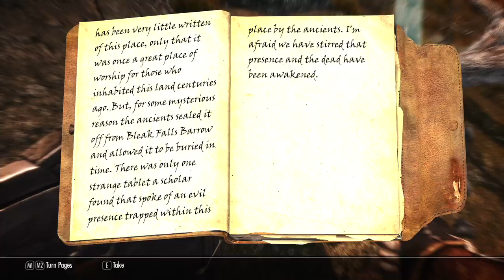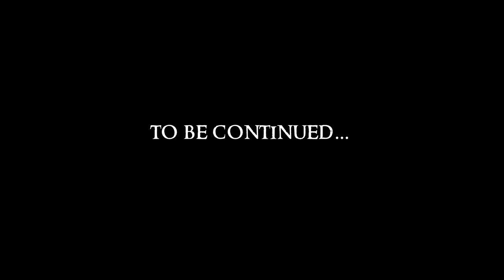SKYRIM MOD: Helgen Reborn #11 | Let's Play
360 Walk and Run Plus v3.1.0
Animated clutter v1.8.2
Black Horse Courier Reborn v1.7
Book Covers Skyrim v2.8.3
Breezehome FullyUpgradable v1.7.6
Clear Skies Fix v1.0
Deady Combat v4.01
Falskaar v1.1.1
Footprints v0.99
HQ Paper v2.3
Immersive Armors v7
Immersive HUD - iHUD v3
moreHUD v1.45
Moonpath to Elsweyr v9.5
ReProccer - Automated SkyRe patch generator v2.5.1
Seasons of Skyrim ENB True HDR v0.236
SKSE v1.7.1
Skyrim High Definition LODs v1.0
SkyUI v4.1
Typo Patch - Moonpath to Elsweyr v1.1
Ultimate HD Fire Effects v1.9
Weapons and Armor Fixes - Remade with Dawnguard and Dragonborn support v4.0